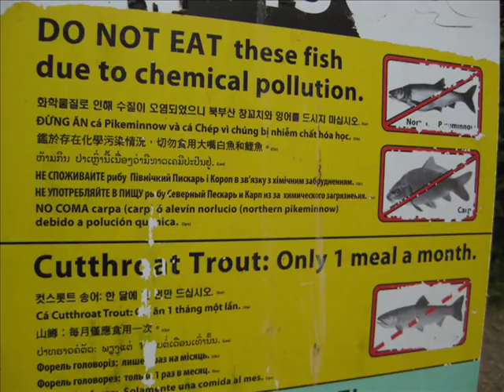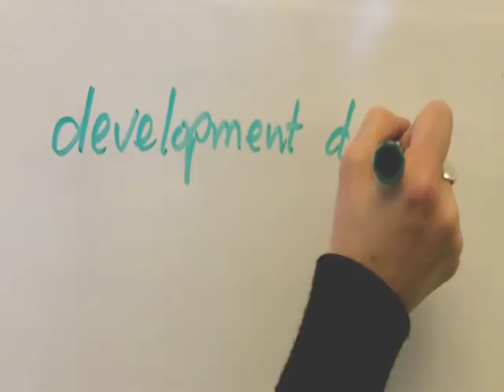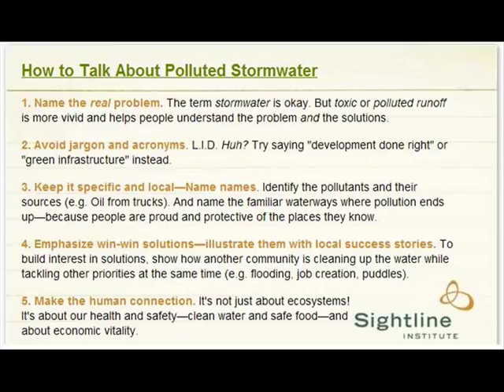5 Tips for Talking About Polluted Stormwater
Sightline Institute's communications strategist Anna Fahey lays out five helpful tips for talking about polluted runoff.

Flickr photo credits:

Oil in puddle --   weegeebored
Flooded Seattle Street - Peter Mooney
Gutter pipes - Patrick Hoesly
Storm pipe - MikeAncient
Rain Barrel - thanh.ha.dang
Permeable Parking - Dylan Passmore
Fish drain - sparktography
Rain garden how-to -- Washington State University (Pierce County)
Seattle rain garden - SDOT Photos
Installing stormwater filter -- WSDOT
Stay behind fence -- tbone_sandwich
Salmon in fish ladder -- beataT1i
Fresh Sockeye -- elysianfields
Boy at fountain -- respres
Boy in stream -- Michael Newton
Fishing boat -- Iversonic